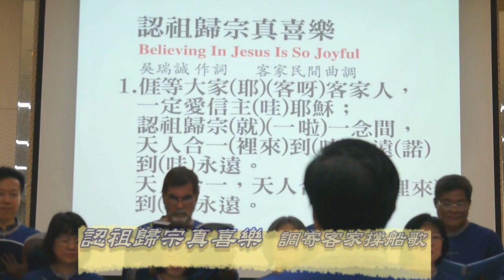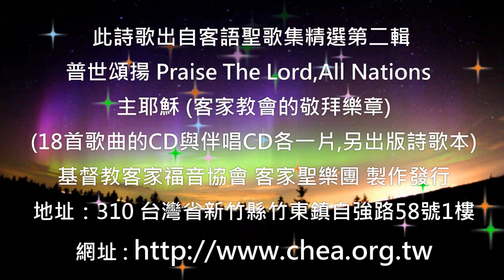客家聖樂團 Hakka Choir ~ 認祖歸宗真喜樂 Believing in Jesus Is So Joyful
2012客家聖樂祭 客家聖樂團 Hakka Choir 演唱"認祖歸宗真喜樂 Believing in Jesus Is So Joyful"    指揮 : 陳建中牧師
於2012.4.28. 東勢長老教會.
喜樂滿滿, 震撼十足. 感動記錄 by 恩典浪漫奏鳴曲.

此詩歌選自客語聖歌集精選第二輯
普世頌揚 Praise The Lord,All Nations
主耶穌 (客家教會的敬拜樂章)
(18首歌曲的CD與伴唱CD各一片,另出版詩歌本)
基督教客家福音協會 客家聖樂團 製作發行
地址：310 台灣省新竹縣竹東鎮自強路58號1樓
歡迎索取奉獻 ~
奉獻方式：劃撥帳號17497783　帳戶：財團法人基督教客家福音協會
詳細聯絡請洽: 白傳道  電話：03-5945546  傳真：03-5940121